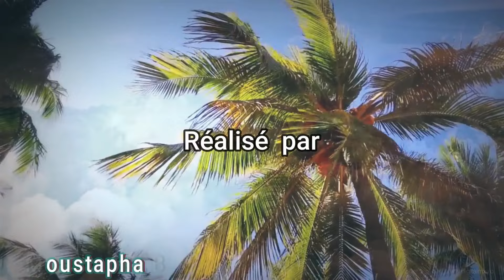Série Nimisa théâtre malien version Bambara 34ème épisodes